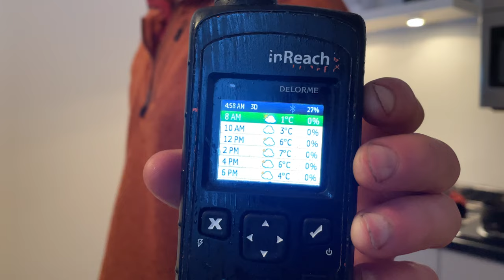The Longest Way Home | Cape Breton Headwaters Tour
6-Days Skiing and Paddling from Meat Cove to Margaree Forks. We cross over the headwaters of the Salmon, Pollett's Cove, Aspy, MacKenzie, Cheticamp, and Margaree Rivers along the way.